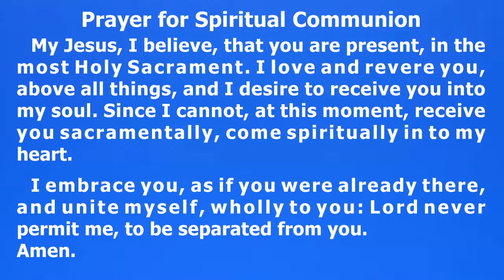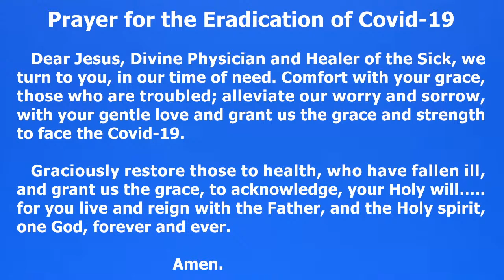Mass (in Gujarati) on 10/12/2020, Thursday.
St. Xavier's Church -Ahmedabad.
Celebrant: Fr. KP Vincent S.J.